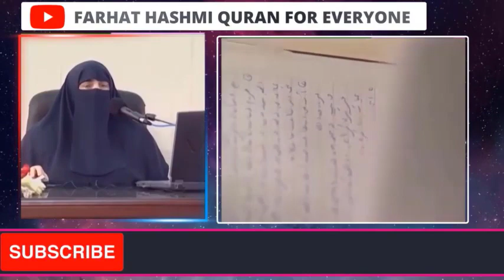Rizq Ki Tangi Main Karny Waly Kaam | By Dr Farhat Hashmi